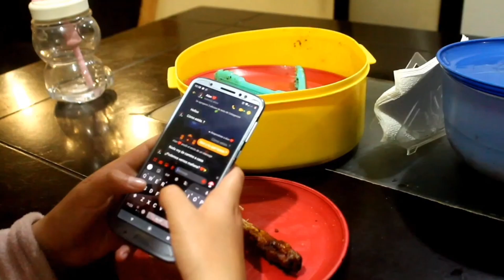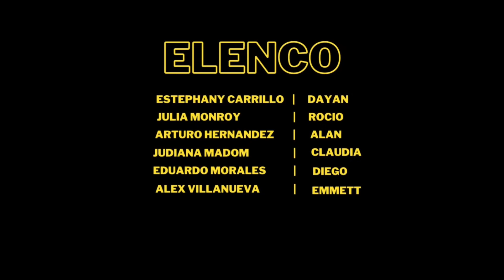un amor de adolescentes Parte 1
un abrazo!